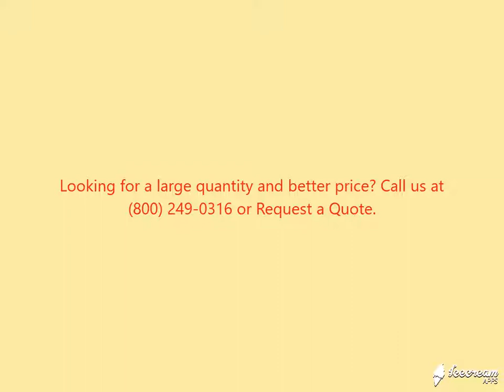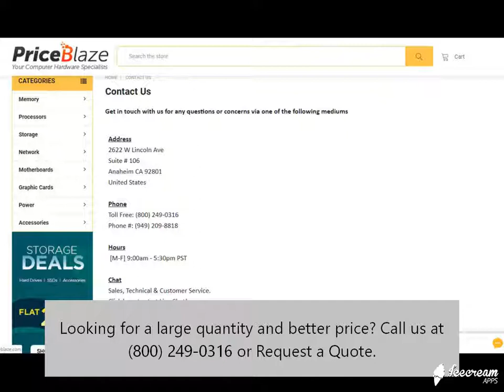WD1000FYYG Western Digital 1TB 7200RPM SAS 6.0 Gbps 3.5 32MB Cache RE Hard Drive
WD1000FYYG Western Digital RE 1TB 7200RPM SAS 6Gbps 32MB Cache 3.5-inch Internal Hard Drive

Technical Specifications for WD1000FYYG
Model
Manufacturer Western Digital
Manufacturer Part # WD1000FYYG
Product Line RE
Performance
Product Type Internal Hard Drive
Form Factor 3.5-inch
Capacity 1TB
Cache 32MB
Spindle Speed 7200RPM
Average Seek Time 8.9 ms
Drive Interface Type SAS 6.0 Gbps
Other Information
Features
Halogen Free
NoTouch Ramp Load Technology
Rotary Acceleration Feed Forward (RAFF)